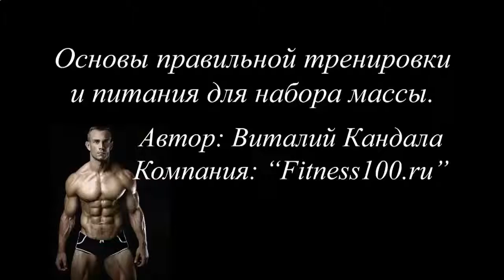КАК НАКАЧАТЬ НИЖНИЙ ПРЕСС ПОСЛЕ РОДОВ